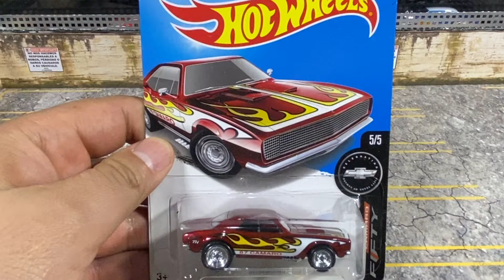Hotwheels 67 Camaro Super Treasure Hunt 2017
Hotwheels 67 Camaro, Super Treasure Hunt, el diseño de este casting y el color rojo que tiene, es un encanto a la vista.